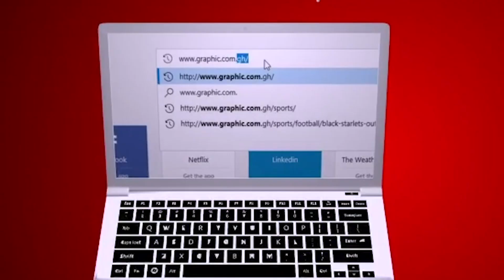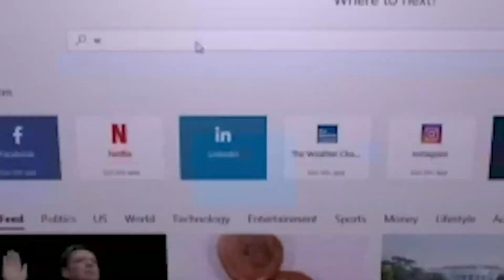Rev Dr Ebenezer Markwei, MATTERS OF FAITH, Landmarks of yesterday’s blessing